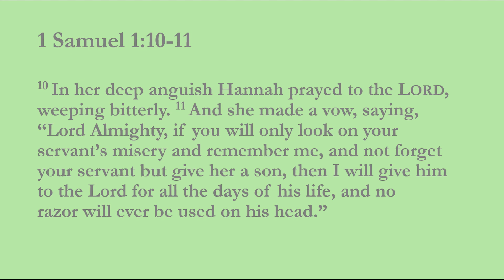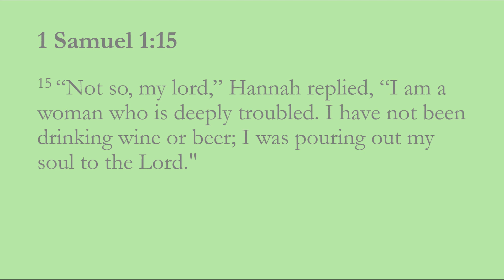Mothering Sunday - Jan, Hope and Liz bring us three special Mother's Day messages - 10th March 24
This morning, Hannah Jenkins welcomes three of our amazing women to the front to give us messages of hope through Jesus.
Jan tells us that ' I can do all things through Christ who strengthens me',
Hope brings us encouragement, reminding us that 'When we trust the Lord, good things happen', and
Liz declares that 'You are a child of God, fully, fully loved'.
We pray the messages bless you.